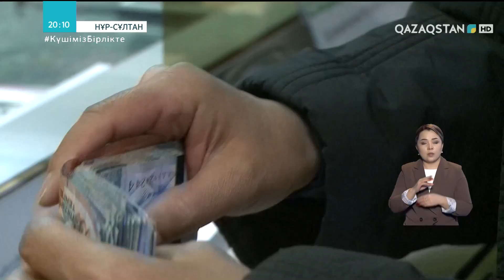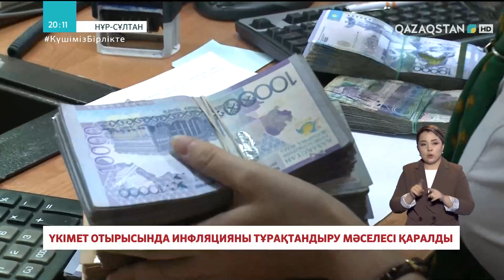Үкімет отырысында инфляцияны тұрақтандыру мәселесі қаралды